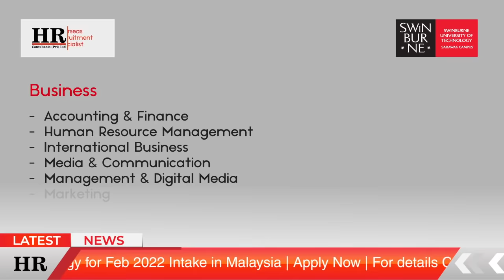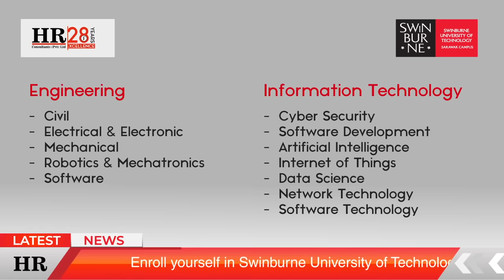Study in Malaysia ~ Swinburne University of Technology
Study in Malaysia - The world’s best study destination
 Apply Now in Swinburne University of Technology